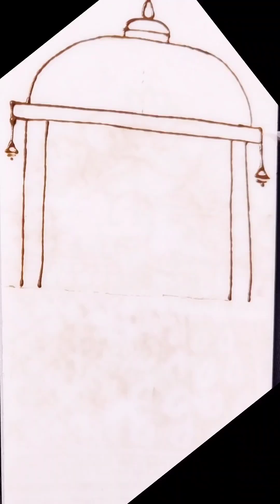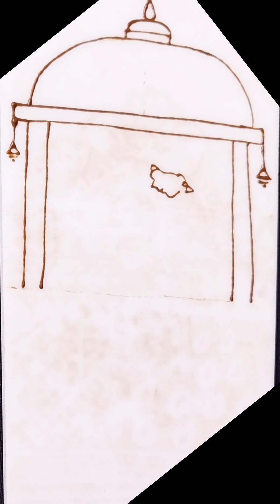Bridal Hand Design with Figures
ZS_Mehendi_Chennai
Chennai mehendi artist
Dm for bridal henna Design
Bridesmaid
Guest henna...

All types of Designs done
Indian bridal design
Figures and Portrait henna Design
Arabic Designs
Indo Arabic
Floral and gulf patterns
Henna Artist